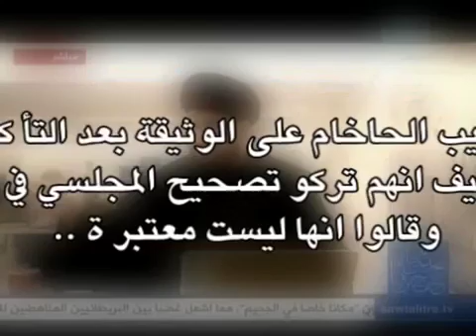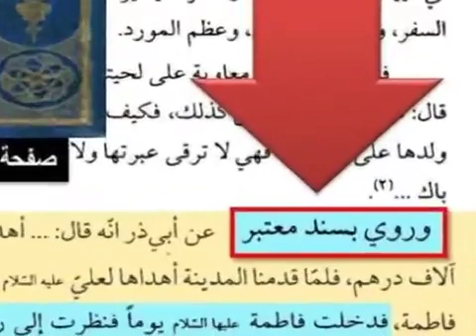حكم من يضرب فاطمة رضي الله عنها